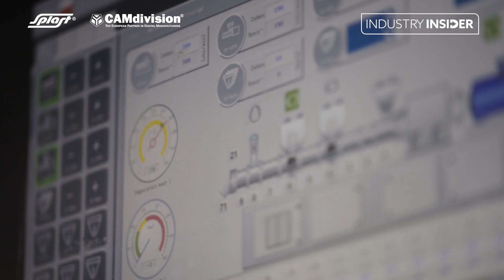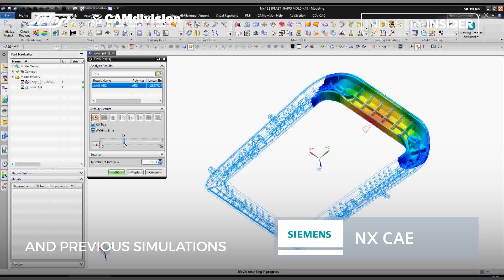Injection mold design and production of plastic components in SPLAST factory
The company is one of the most modern plastic injection molding plants in Poland and a key supplier for the automotive, electrotechnical, household appliances and even furniture industries.

It has 4 production plants in the following towns:
- Jedlicze (3.5 ha, two halls with a total area of 5,700 m2),
- Krosno (5 ha, hall 10,455 m2),
- Jasło (9.8 ha, 4 halls with a total area of 4,216 m2),
- Alsózsolca/Miszkolc hall (1.5 ha, 2,039 m2)

9 million products weighing from 5 g to 8 kg leave the production lines of 4 factories monthly, 70% of products are intended for export. The company has 73 production lines with over 80 manipulators and produces about 120 new injection molds per year in its own tool shop, weighing up to 16 tons and with maximum dimensions of 1800x1600x1000 mm. 65 tons of plastic are used for production here every day.

The main supplier of software for design (CAD), machine programming (CAM), simulation (CAE) as well as data management and production process support is CAMdivision from Wrocław.

The SPLAST Group uses many innovative production technologies, including:
- multi-component, gas and composite injection,
- MuCell,
- hot-stamping printing, pad printing,
- vibration and ultrasonic welding,
- in-mould varnishing,
- decorating in the form,
- plasma,
- laser sintering of metal powders DMLS/EOS,
- extrusion of material mixtures.